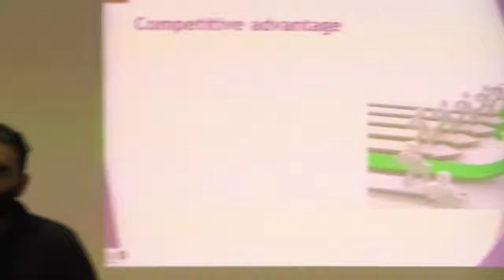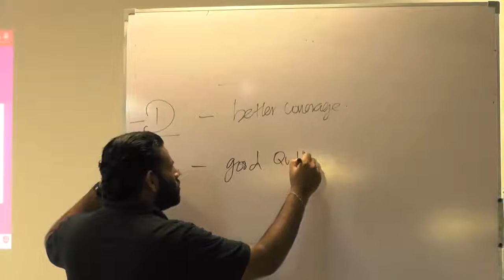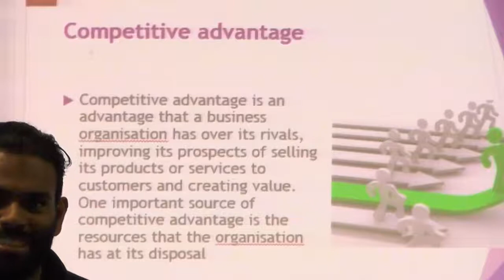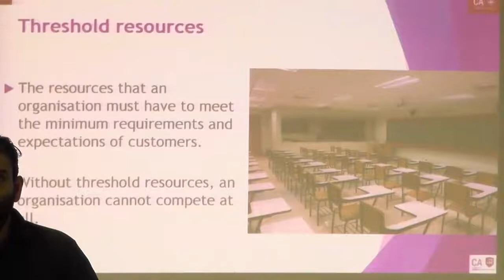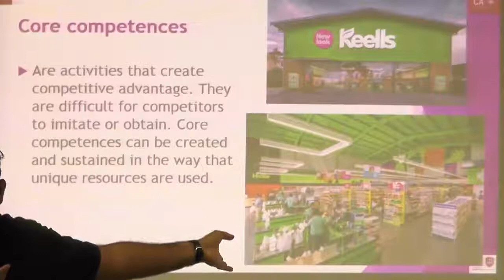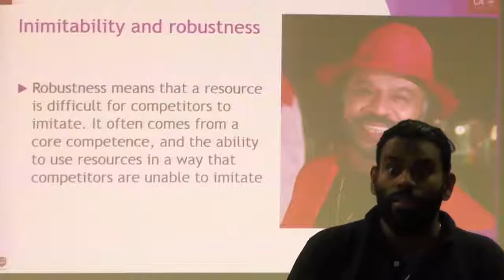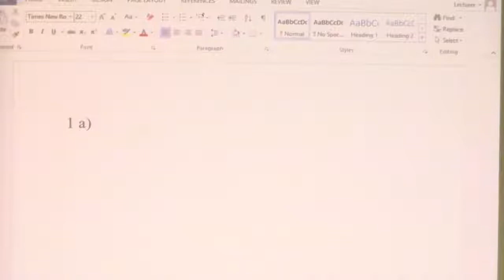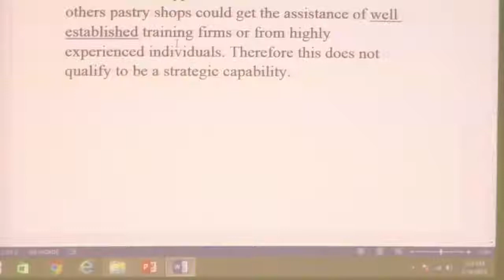2019 June - KB5 (BVC) - Part 7 - Business Value Creation Exam Focused Webinars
2019 June Exam - KB5 Business Value Creation Exam Focused Webinars - Part 7

CA Sri Lanka Webinars

Institute of Chartered Accountants of Sri Lanka
ICASL
Exam
2019 June Exam
Webinars
KB5
Exam Focused
BVC
Business Value Creation
value chain